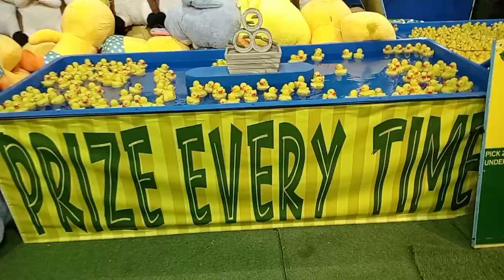Catch a duck and you will win